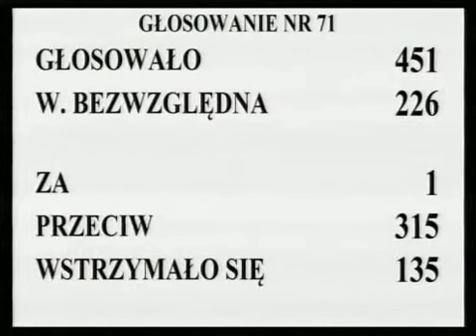[295/401] Ewa Kopacz: W poprawce 4. do art. 75 Senat proponuje skreślenie ust. od 2 do 8. Komisja..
Posiedzenie Sejmu nr 23
12 października 2012 r. 18:29:18
Marszałek Ewa Kopacz:

W poprawce 4.  do art.  75 Senat proponuje skreślenie ust.  od 2 do 8.  Komisja wnosi o przyjęcie tej poprawki.

Przystępujemy do głosowania.   Kto z pań i panów posłów jest za odrzuceniem 4.  poprawki Senatu, zechce podnieść rękę i nacisnąć przycisk.  Kto jest przeciw?  Kto się wstrzymał?

Głosowało 451 posłów.  Większość bezwzględna -- 226.  Za oddał głos tylko 1 poseł, przeciwnego zdania było 315 posłów, przy 135 głosach wstrzymujących się.  Stwierdzam, że Sejm wobec nieuzyskania bezwzględnej większości głosów poprawkę Senatu przyjął.